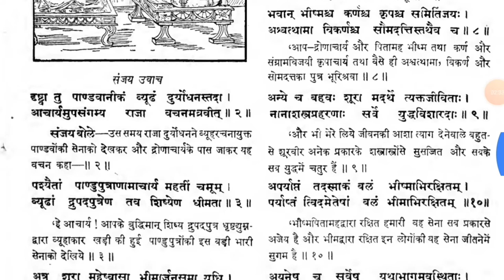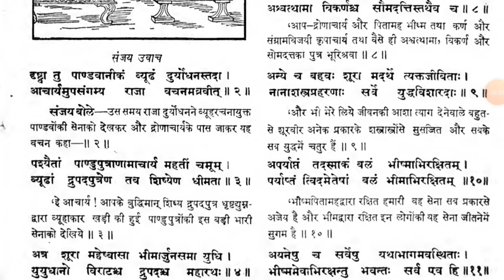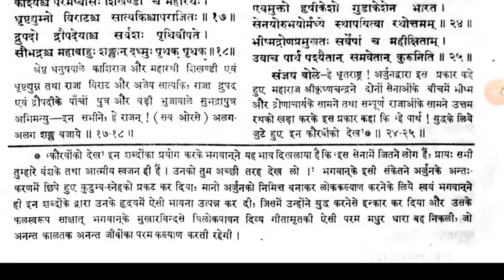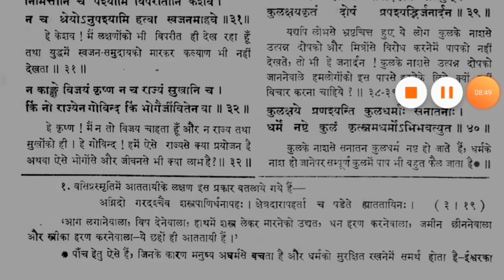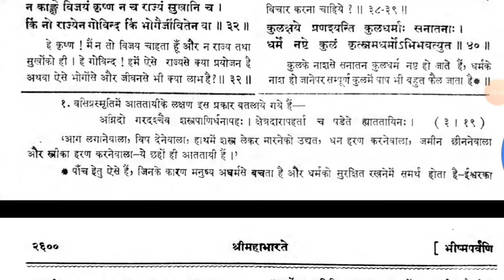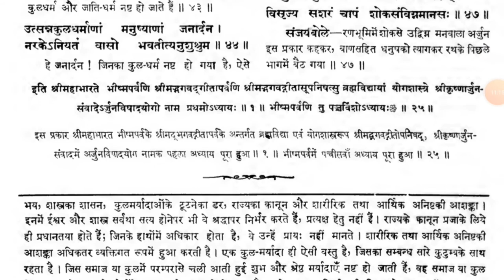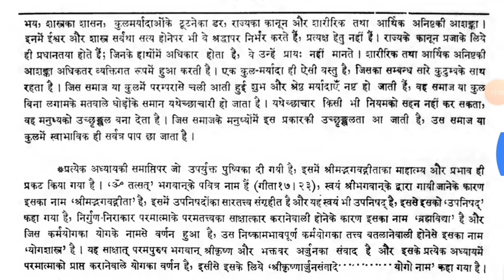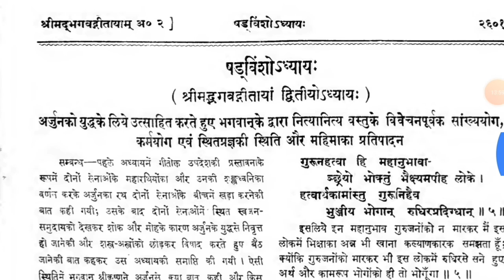Read BHAGWAD GEETA chapter - 01 | real mahabharat book @KuchALAG kuchROCHAK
Read BHAGWAD GEETA chapter - 01 | real mahabharat book

श्रीमद्भगवद्‌गीता की पृष्ठभूमि महाभारत का युद्ध है। जिस प्रकार एक सामान्य मनुष्य अपने जीवन की समस्याओं में उलझकर किंकर्तव्यविमूढ़ हो जाता है और जीवन की समस्यायों से लड़ने की बजाय उससे भागने का मन बना लेता है उसी प्रकार अर्जुन जो महाभारत के महानायक थे, अपने सामने आने वाली समस्याओं से भयभीत होकर जीवन और क्षत्रिय धर्म से निराश हो गए थे, अर्जुन की तरह ही हम सभी कभी-कभी अनिश्चय की स्थिति में या तो हताश हो जाते हैं और या फिर अपनी समस्याओं से विचलित होकर भाग खड़े होते हैं।

भारत वर्ष के ऋषियों ने गहन विचार के पश्चात जिस ज्ञान को आत्मसात किया उसे उन्होंने वेदों का नाम दिया। इन्हीं वेदों का अंतिम भाग उपनिषद कहलाता है। मानव जीवन की विशेषता मानव को प्राप्त बौद्धिक शक्ति है और उपनिषदों में निहित ज्ञान मानव की बौद्धिकता की उच्चतम अवस्था तो है ही, अपितु बुद्धि की सीमाओं के परे मनुष्य क्या अनुभव कर सकता है उसकी एक झलक भी दिखा देता है।

श्रीमद्भगवद्गीता वर्तमान में धर्म से ज्यादा जीवन के प्रति अपने दार्शनिक दृष्टिकोण को लेकर भारत में ही नहीं विदेशों में भी लोगों का ध्यान अपनी और आकर्षित कर रही है। निष्काम कर्म का गीता का संदेश प्रबंधन गुरुओं को भी लुभा रहा है। विश्व के सभी धर्मों की सबसे प्रसिद्ध पुस्तकों में शामिल है। गीता प्रेस गोरखपुर जैसी धार्मिक साहित्य की पुस्तकों को काफी कम मूल्य पर उपलब्ध कराने वाले प्रकाशन ने भी कई आकार में अर्थ और भाष्य के साथ श्रीमद्भगवद्गीता के प्रकाशन द्वारा इसे आम जनता तक पहुंचाने में काफी योगदान दिया है।
lord krishna and arjun talk (motivational, inspiration) @KuchALAG kuchROCHAK